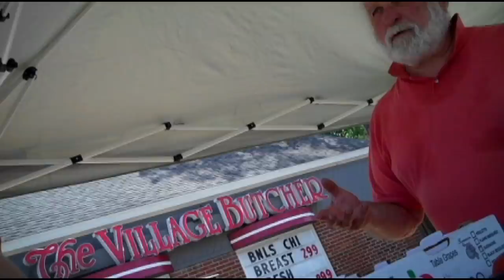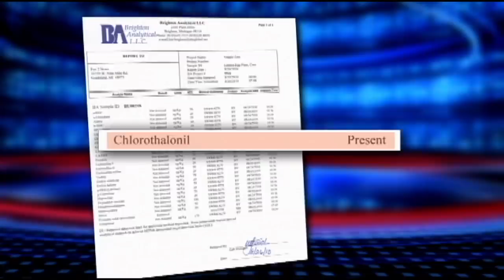Faux Farmer ends up in Hall of Shame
One of my favorite videos. A tip leads to an investigation of a farmer who doesn't seem to really farm much at all. I even like the title Faux Farmer!
Rob Wolchek-Fox 2 News Detroit 2010